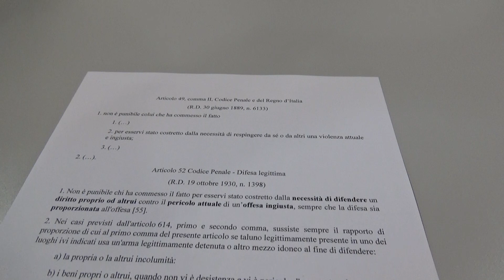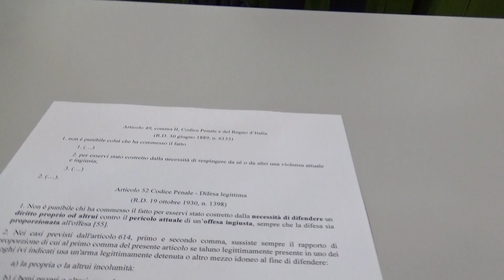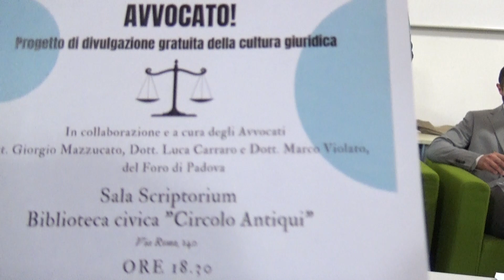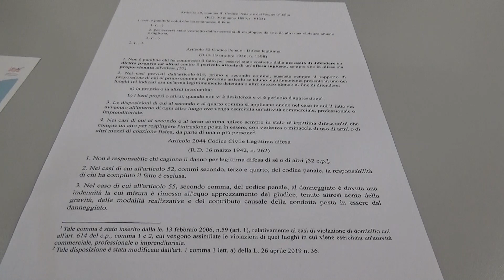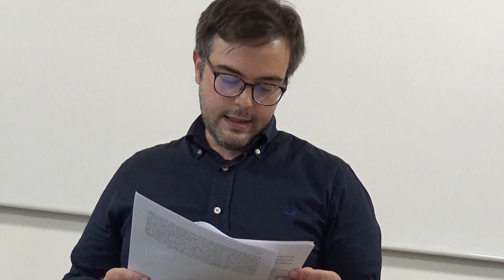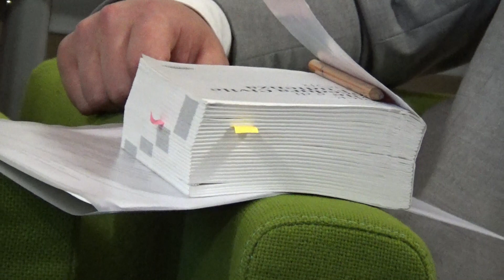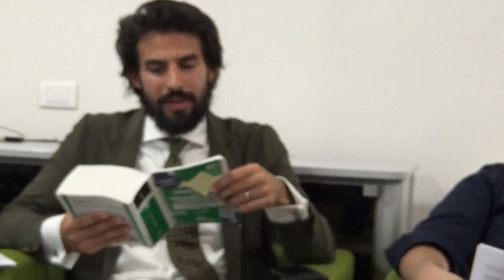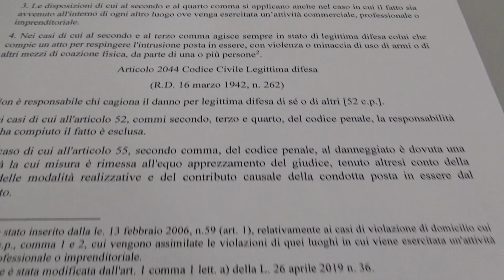CONCORDIA: "DIFESA LEGITTIMA: PROFILI PENALI E CONSEGUENZE RISARCITORIE"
Concordia Sagittaria, 29 giugno 2023, nella sala Scriptorium della Biblioteca civica "Circolo Antiqui", si è tenuto un interessante incontro pubblico, l'ultimo dei 5 programmati per questo ciclo di divulgazione gratuita della cultura giuridica, il tema di questa serata: "Difesa Legittima: profili penali e conseguenze risarcitorie", è stato trattato e ben spiegato dagli avvocati Giorgio Mazzucato (penalista), Marco Violato (civilista) e Luca Carraro (penalista), portando come esempio anche casi eclatanti di cronaca recenti ma non solo...